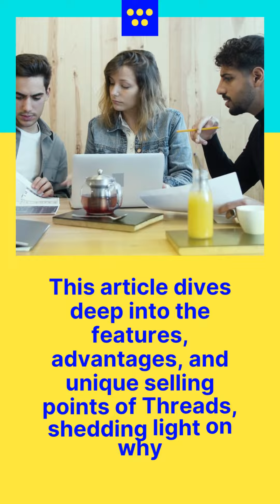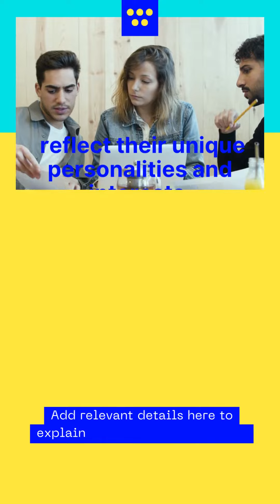How Thread Zukerburg is Revolutionizing Social Media in 2023 || MMS MUMTAZ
1k views  Premiered JUL 7, 2022
Breaking News: How Thread Zukerburg is Revolutionizing Social Media in 2023 || MMS MUMTAZ

meta business
mark Zuckerberg
mark Zuckerberg says meta business Twitter rival 10 million Joins

Make Money Skills is providing free educational videos and resources to our viewers.We are not employee of any program we mention in our videos.We may receive some affiliate or referral payments from websites/apps/programs we mention in our videos, when some one signup using link provided above.
The opinions expressed here are our own and are not official statements of any of websites/apps/programs we mention in our videos.

_____________/Earnings Disclosure\____________________________

We are team of professional marketer and does not guarantee any results. Your results may be more, the same, or less depending on your work ethic, your individual abilities, economic conditions, and your ability to apply the skills you learned.

_____________/Copyright Disclosure\____________________________

All websites names other than MMSMumtaz, mentioned in our videos are not owned by us by any means. Their names, logos & materials are owned by their respective organizations.
If we have used some third party materials, those are used under creative common license